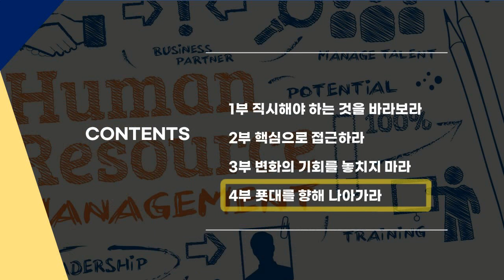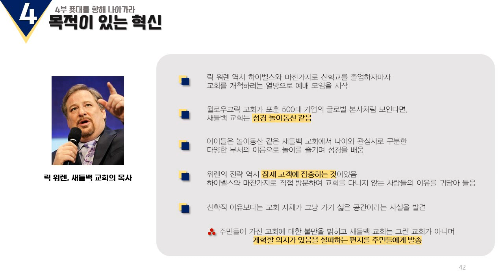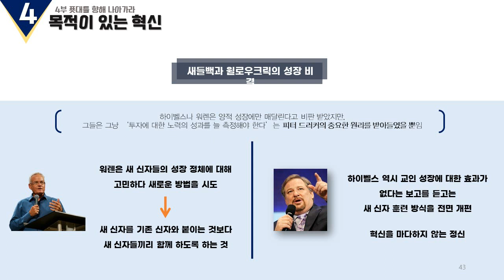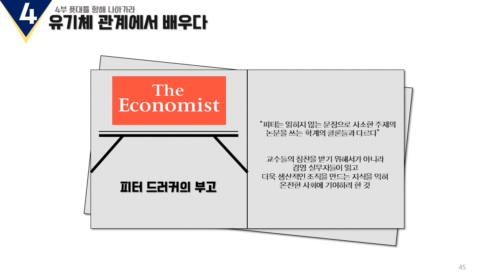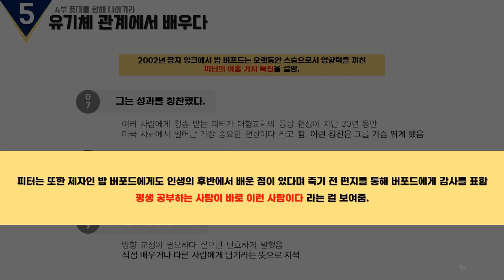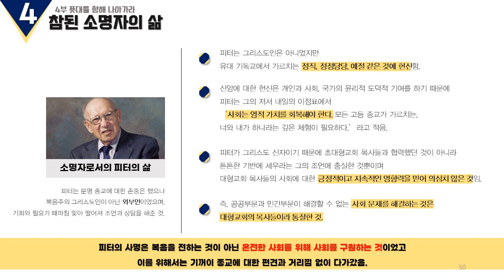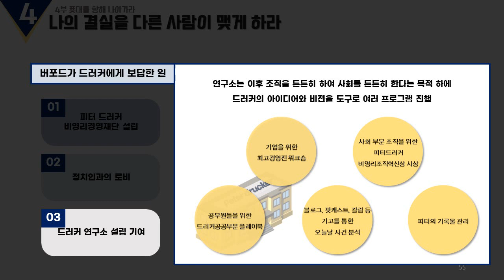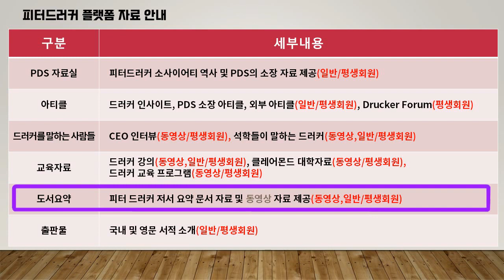밥 버포드 피터 드러커에게 인생 경영 수업을 받다 #4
푯대를 향해 나아가라